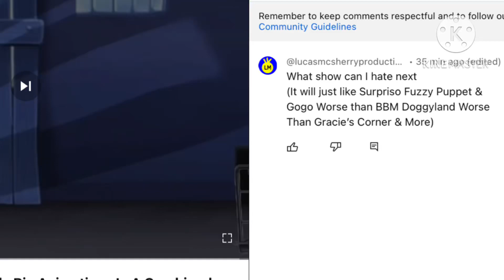Hey @atticusmartinschannel (please comment) (don’t be deaf)